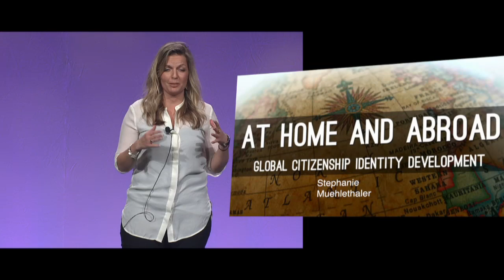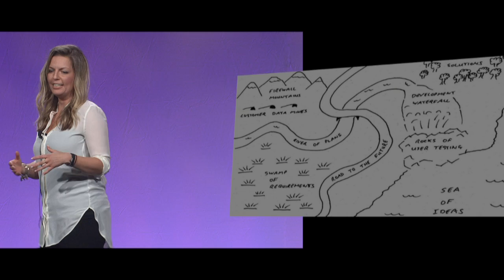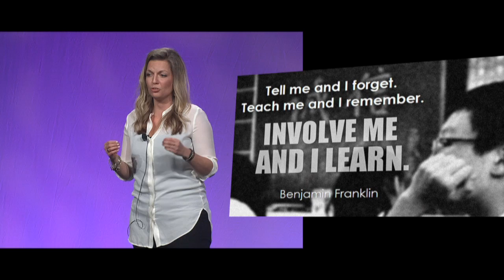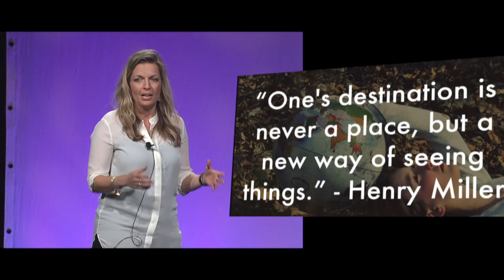ACPA16 Pecha Kucha: Stephanie Muehlethaler, Home and Abroad: Global Citizenship Identity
ACPA 2016 Convention Pecha Kucha

Global Citizen. The term is everywhere in higher education. What does it even mean? Can any student develop and identify as a global citizen? This talk will explore one researcher’s questions around what constitutes a global citizen and whether or not all students have access to this identity.